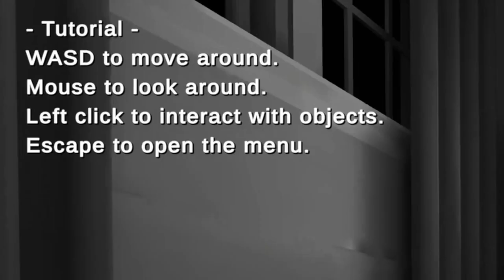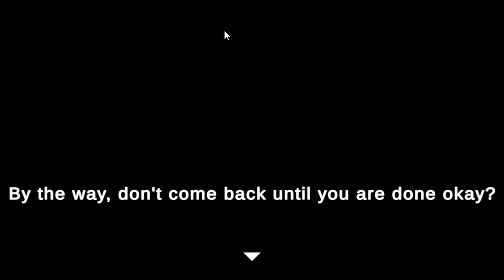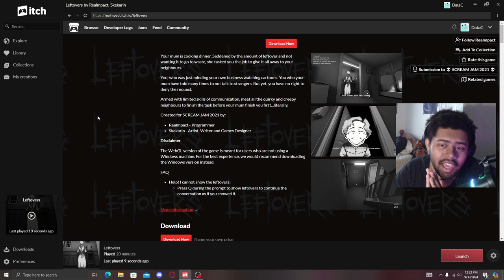Giving Food To Neighbors Gone Wrong - Leftovers